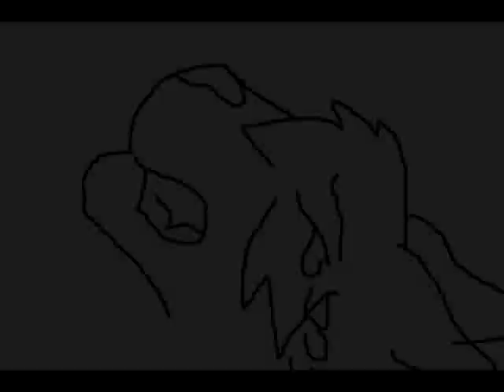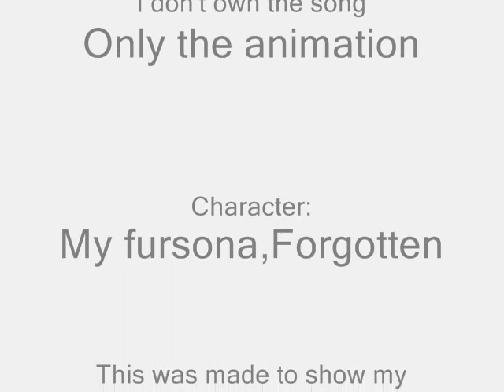What hurts the most~Forgotten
Yeah..It kinda sucks..but oh well!I am proud of it al the samez!(In around a month I'll hate this,lolz)This has my fursona,Forgotten starring in it. She USED to have wings. I just don't like them,so yep.I'm a very lazeh peepThis took me 3 dayz.Not all that long.